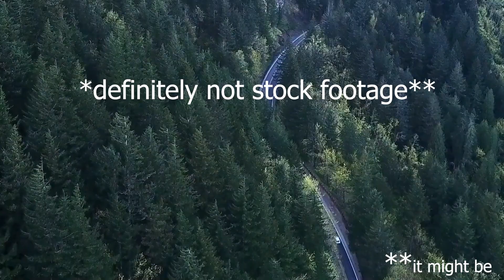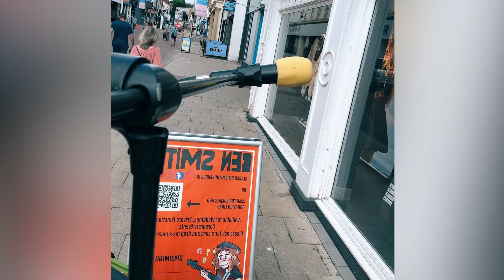Exploring Ipswich's Busking Scene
I took a trip to Peterborough in an attempt to get my original tunes (and covers) heard as I busked in their town centre.

Why do I live stream?

Well, I started back in March 2020 when due to worldwide events, I could no longer perform outside. Took me a while to learn the ins and outs of streaming, but I'm still live streaming today!

A large influence on this series has come from content creators such as Ortopilot and Boyce Avenue.

SOCIALS
🐦Go get Ben to play a song you want to hear live on Twitch
SEOSTUFFIGNOREIT